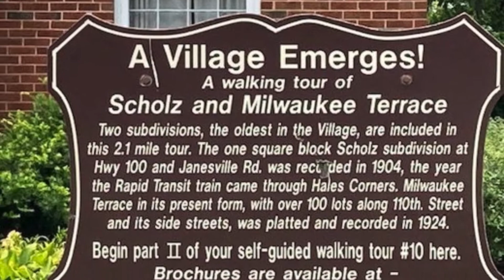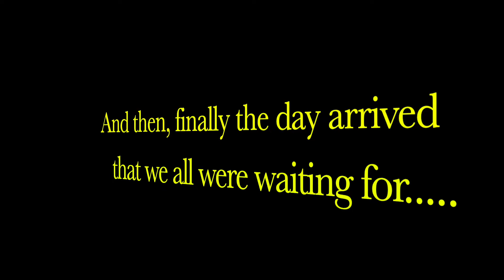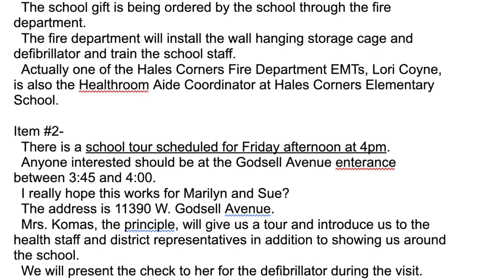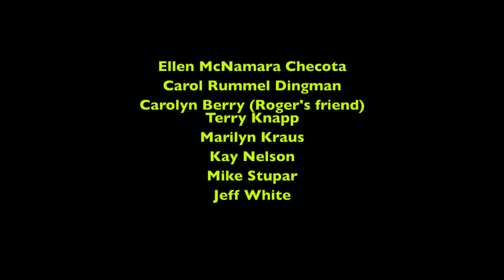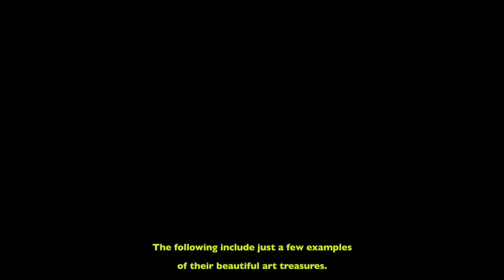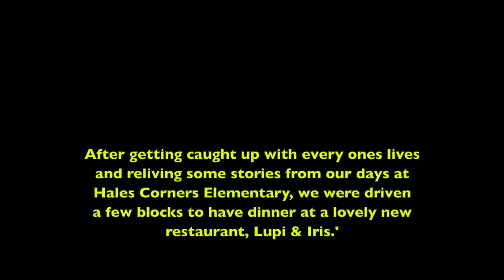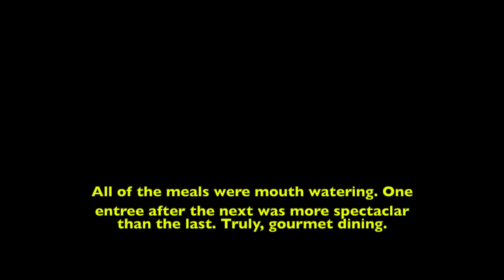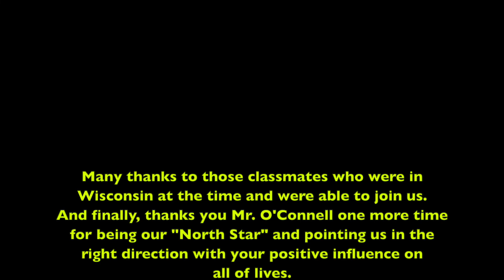Hales Corners Class of 1956 ver V mp4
The 8th gr. class of Hales Corners Elementary gathered in downtown Milwaukee for a class reunion. sixty six years after they graduated.